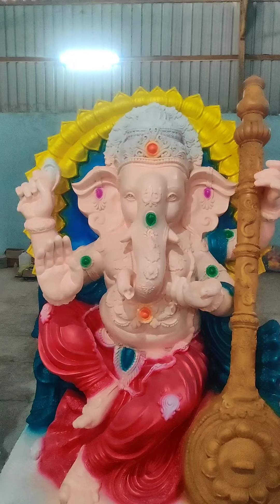Latest Ganesh Murthi 2024